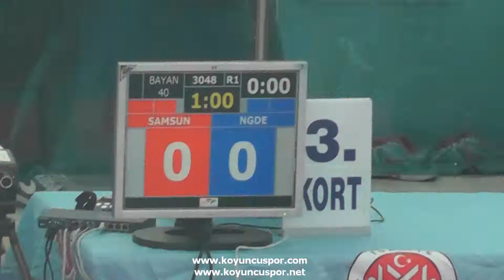3048 40kg bayan samsun nigde